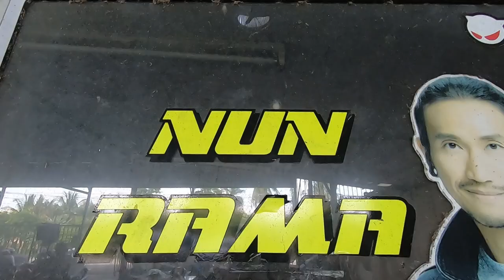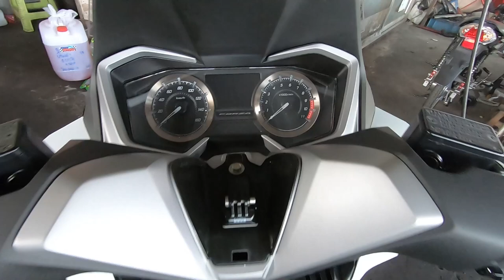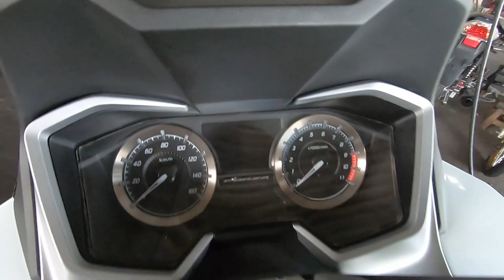ตามกระแสลูกใหญ่ Forza350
ตามกระแสลูกใหญ่ Forza350 กับช่างนัน พระราม5